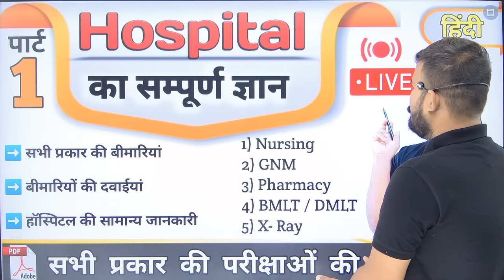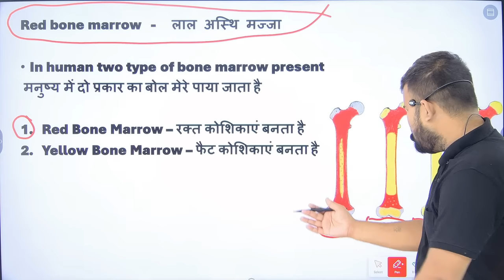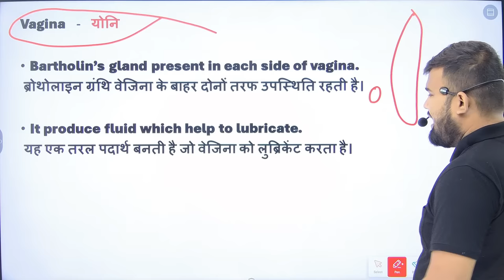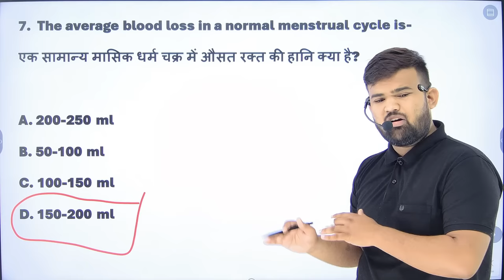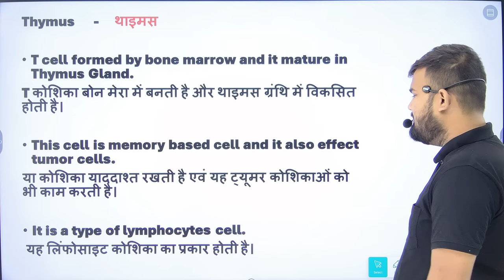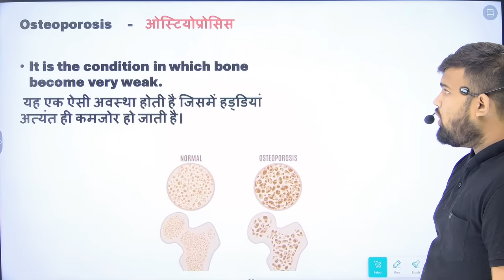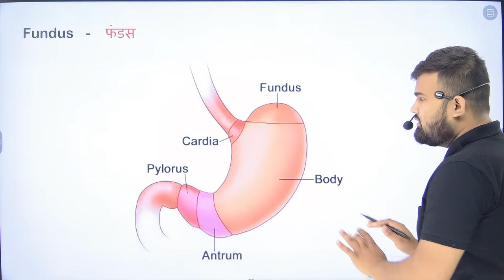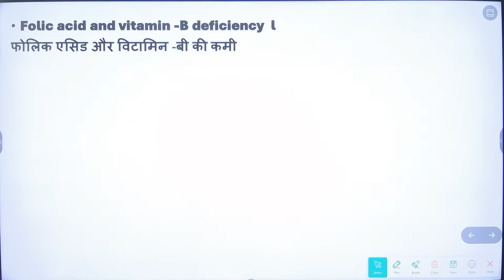Part 1 - hospital Knowledge हिंदी | Medicine Knowledge | Nursing | Pharmacy | Doctor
Hospital Knowledge हिंदी | Medicine Knowledge | Medicine | Nursing | Pharmacy | Doctor | GNM

Antibiotic medicines
Antibiotic injection
Antibiotic mechanism of action
Medicine mechanism
Painkiller medicine
Best Painkiller Medicine
Painkiller injection
Antiinflammatory Injection
Wound Healing Medicine
Antiinflammatory medicine
Antiinflammatory injection
Antibiotics injection
Antibiotics Tablet
Antifungal medicine
Emergency Injection
Emergency medicine
Antibiotics injection
Gastritis injection
Gastritis medicine
Antiemetic drugs
Antiemetic injection
Antiemetic medicine
Nursing knowledge
Pragnancy sonography
Pragnancy ultrasound Report
Hospital staff
Hospital related knowledge
Mbbs student
Types of pain
Medical Knowledge
Hospital knowledge
Doctor knowledge
Hospital knowledge
Hospital staff knowledge
Medical Knowledge
Medical students
Medical students knowledge
Biology students
Doctor knowledge
Bhms students
Bams students
Nursing knowledge
Nursing staff
Paramedical staff
Paramedical knowledge
Pharmacy students
Pharmacy knowledge
Medicine knowledge